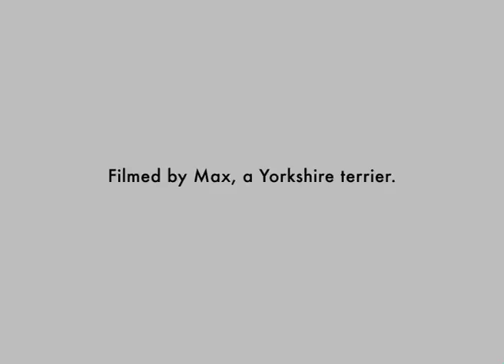Max's film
I strapped a camera to my dog, here are the shoddy results.